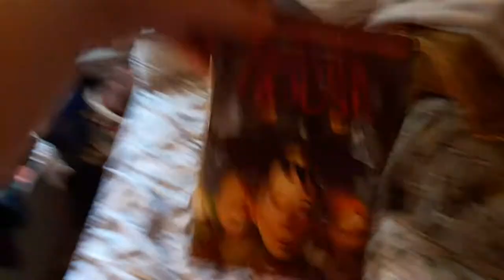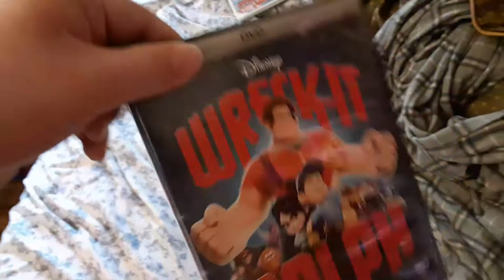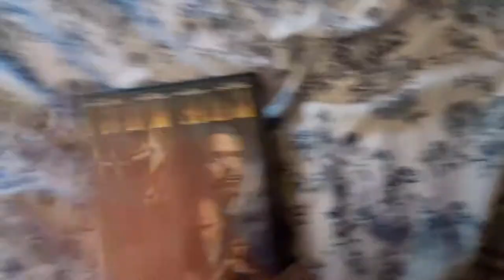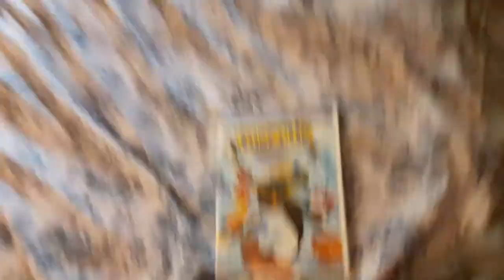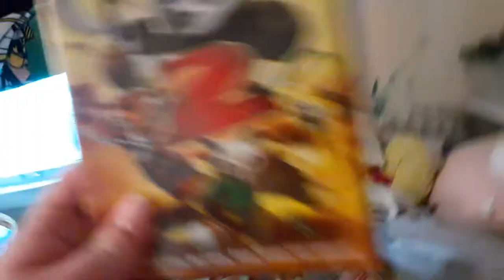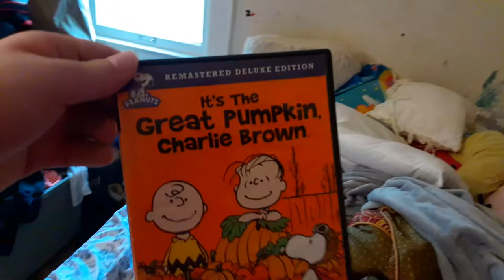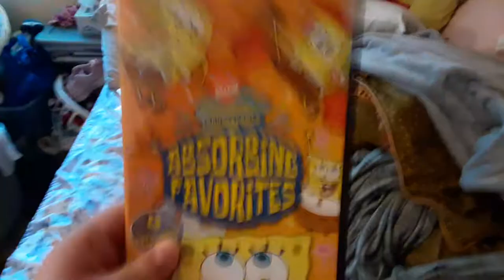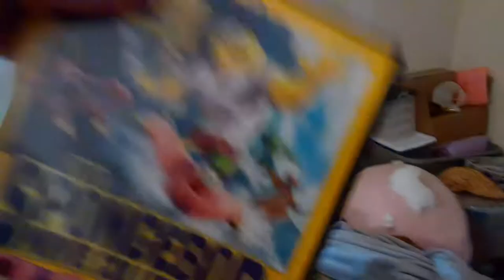DVD Collection In A Nutshell (Version 16)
Sorry if I hadn't made a DVD collection in a nutshell in a long time so I'm back doing DVD collection in a nutshell videos so enjoy the video.